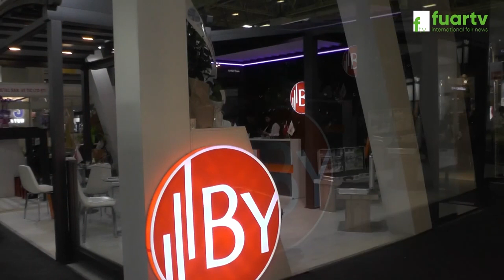BY PERGO: Modern Tasarımlı Pergola Sistemleri ve Uluslararası Başarı Hikayesi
Merhaba Fuar TV'ye hoş geldiniz! Bu videoda, BY PERGO'nun Avrasya Kapı Pencere Fuarı'nda paylaştığı heyecan verici röportajı bulacaksınız. 20 yıllık deneyimleriyle gölgeleme sistemlerinden kış bahçe sistemlerine, modern tasarımlı pergola sistemlerinden uluslararası ticaret başarılarına kadar birçok konuya değindik. Sektördeki öncü konumlarını ve ürün çeşitliliklerini keşfedin. İyi seyirler! 🔍🌐 BYPERGO PergolaSistemleri UluslararasıBaşarı"